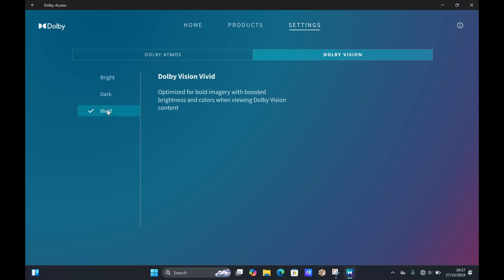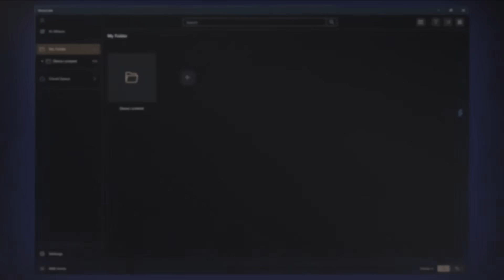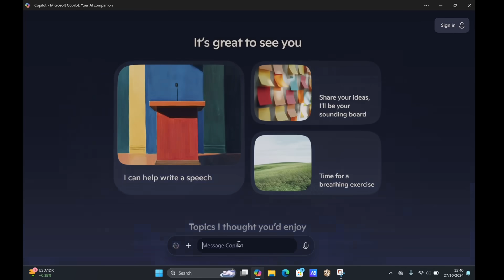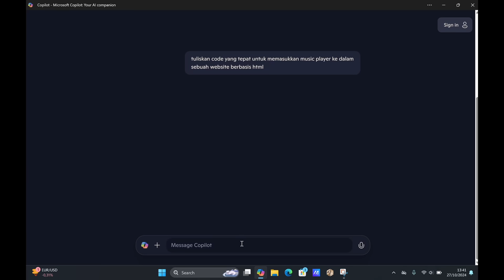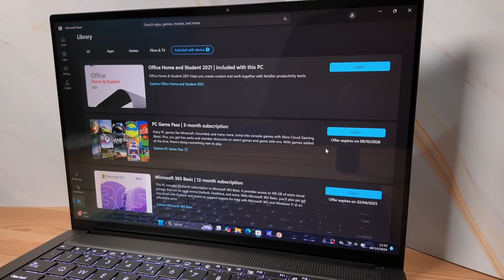Asus Zenbook S 14 OLED: Laptop Tipis, Ringan, Siap AI !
Wisnu Kumoro ngebahas Asus Zenbook S 14 OLED.